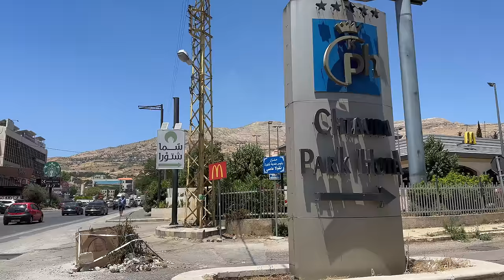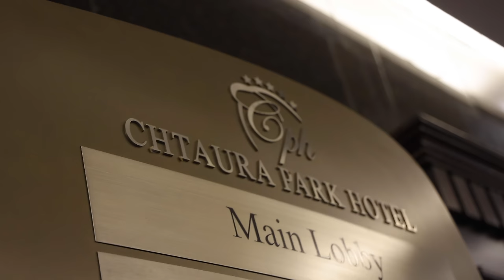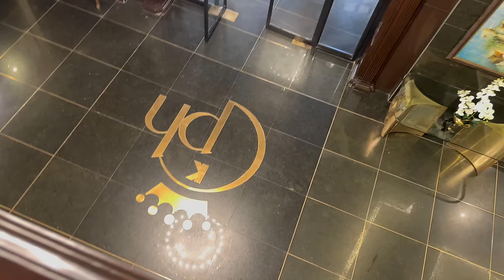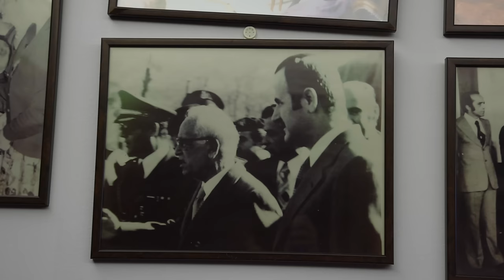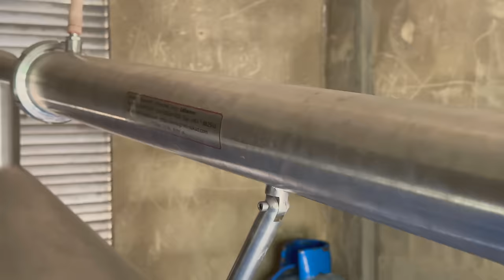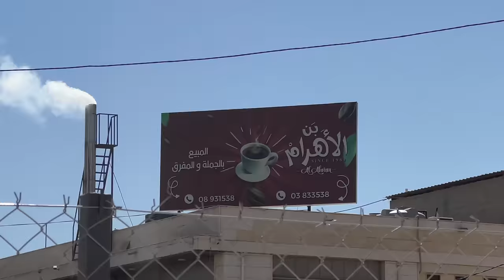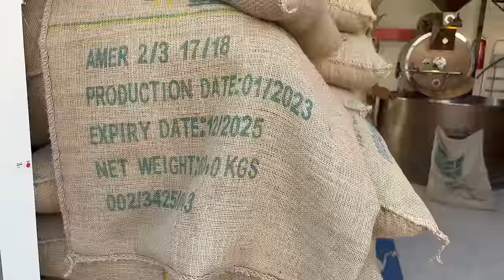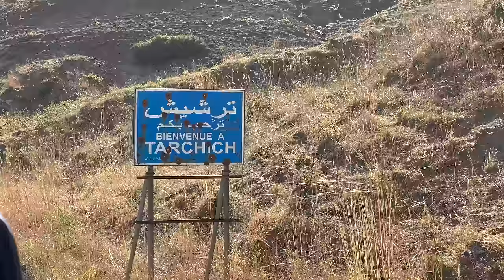Chtaura Park Hotel: Experiencing Bekaa From its Heart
Two Days at Chtaura Park Hotel: Experiencing Bekaa From its Heart
Lavender Farm, Agriculture, Cooking, Lebanese Restaurant, Mouneh in Tarshish, Dinner at the hotel
يومان في فندق شتورة بارك: تجربة البقاع من قلبها
Chtaura Park Hotel is located in the heart of the Beqaa Valley and is 45 km away from the Rafic Hariri Beirut International Airport. The hotel is perfectly located with easy access to local banks, hospitals, restaurants, public transport, pharmacies, etc. It is an ideal destination for family escapes, business trips, fancy receptions, team building activities, and stunning weddings. The hotel offers ultimate comfort through 75 newly renovated rooms and suites, indoor and outdoor fine dining restaurants, Cheers Bar, meeting outlets, outdoor swimming pools, and a fitness center.